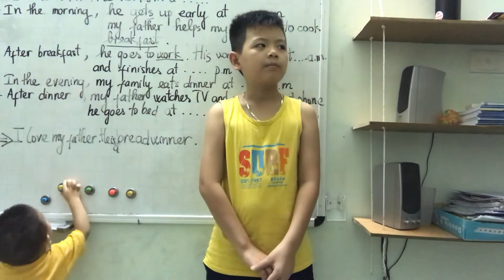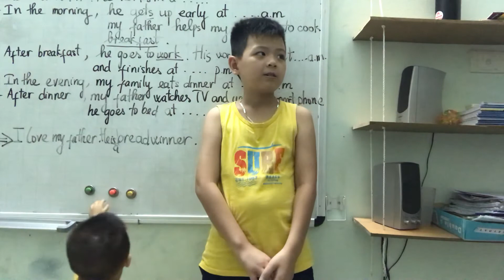Anh Quyền Speaking test in May 2020